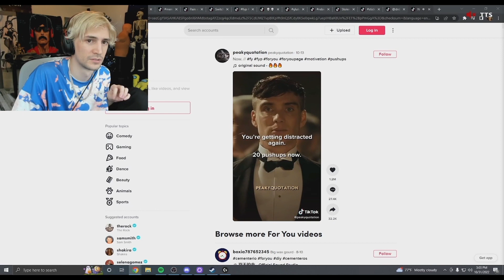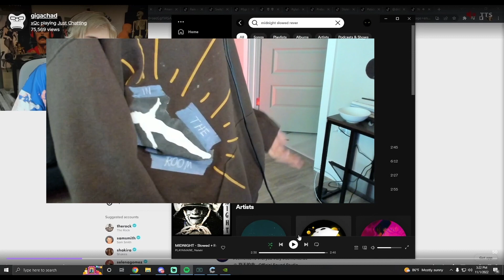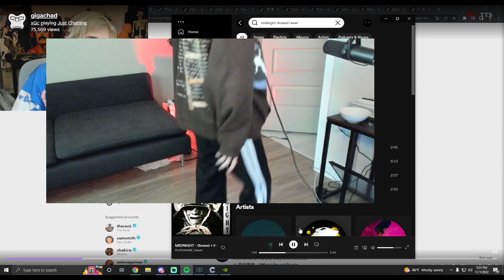Omie Shows Chat His PushUp Form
Omie Clips | Stream Highlights | Random Moments